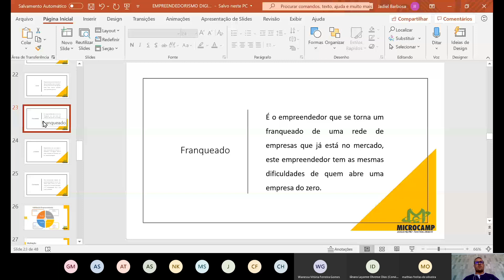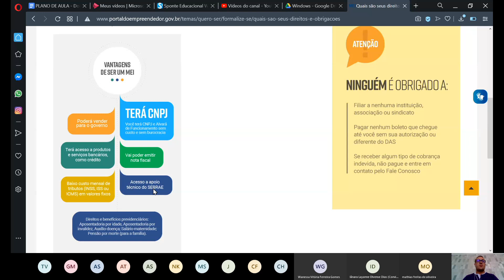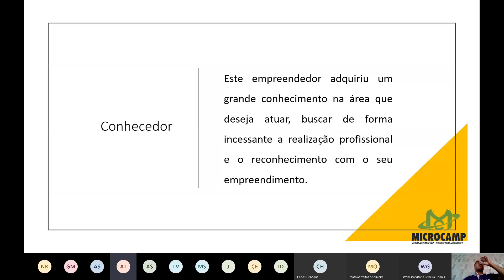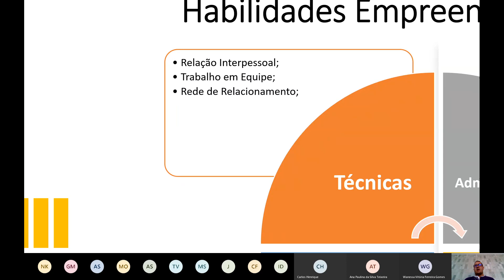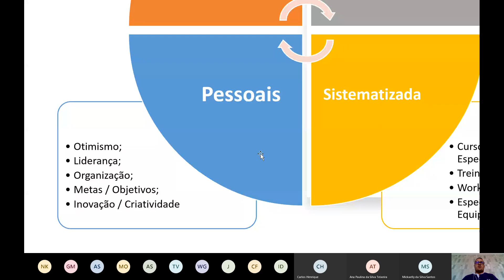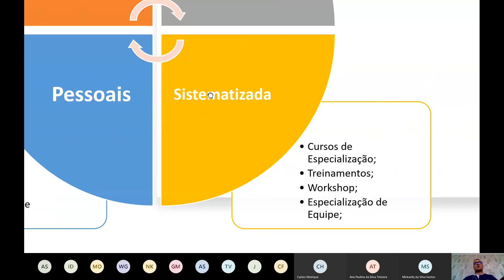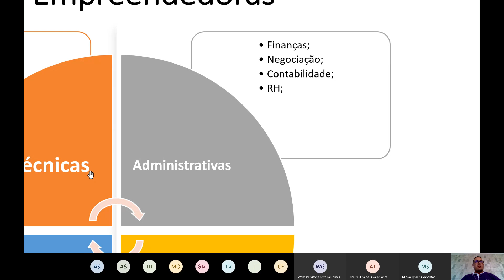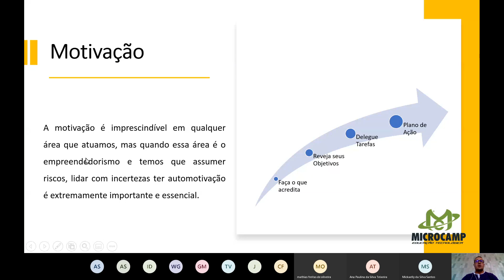Quinta Horário Das 15 00h às 17 00h 13 08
Aula 03 Empreendedorismo Digital
13/08/2020 - Microcamp Tecnologia